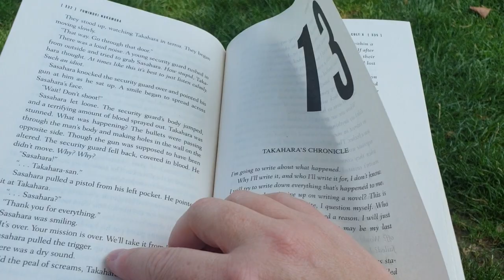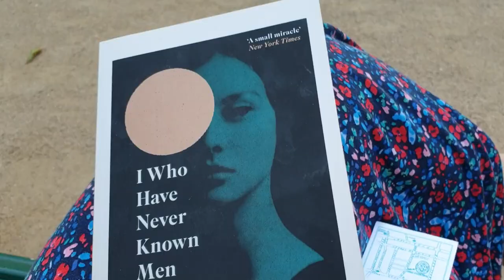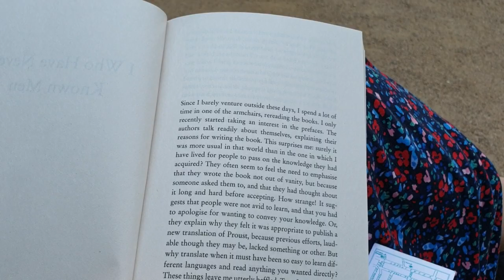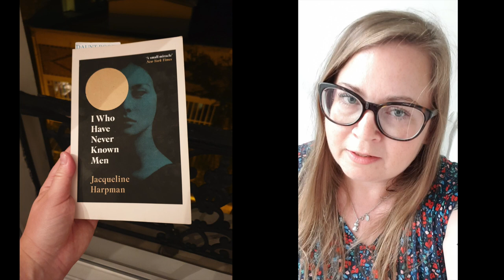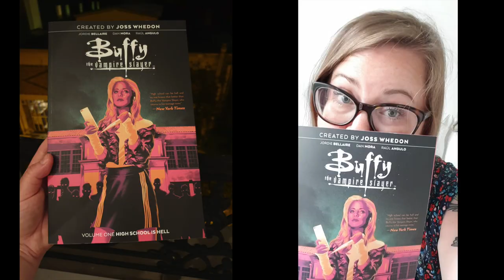Reading Rush - day 2 & 3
Books mentioned:
Cult X by Fuminori Nakamura
I who have never known men by Jacqueline Harpman
Buffy the Vampire Slayer by Bellaire, Mora and Angulo